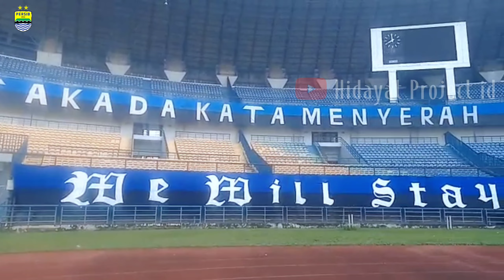GBLA BANDUNG TERKINI, TAK ADA KATA MENYERAH AKHIRI DENGAN INDAH‼️ PERSIB SALAWASNA, GBLA FOR PERSIB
Halo Dulur, Bagaimana Kabar nya ⁉️
Update Hari ini Stadion Gelora Bandung Lautan Api.

TAK ADA KATA MENYERAH AKHIRI DENGAN INDAH ‼️ GBLA FOR PERSIB SALAWASNA ‼️

Support terus channel ini ya Dulur

@Hidayat Project id  @PERSIB  @Akademi Persib Bogor @AKADEMI PERSIB CIMAHI    @BobotohTV  @Yana umar  @Persib Rangers @portal persib  @Bobotohchant persib  @Persib KickOff  @Bonjovi Tv - BERITA PERSIB  @Kabar PERSIB Terkini HD  @PERSIB FOOTBALL  @Planet Persib   @Dinas Pertanian Kabupaten Bandung Official  @Thánh Chế - Mr Hồ  @INU GBLA TV @falfan klik  @Mata PROYEK  @REPUBLIKBOBOTOH TV  @Republik Bonek Channel